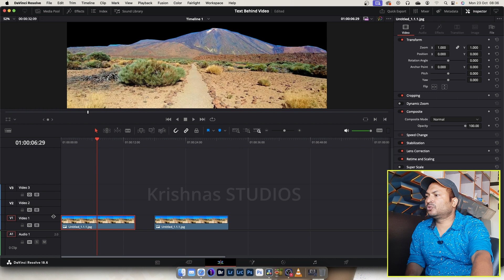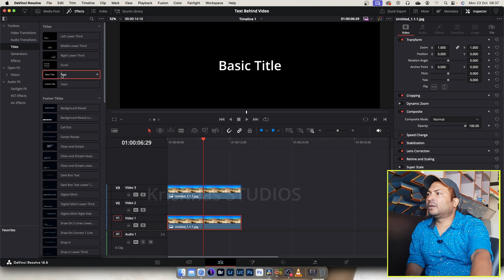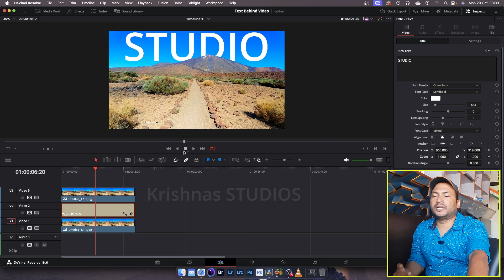Text Behind Picture Effects In Davinci Resolve 18.6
krishnas studios
split screen
adobe premiere pro
adobe ai
4 split screen effect in premiere pro
photoshop ai
adobe ai
adobe firefly
adobe photoshop generative fill
black and white effects
photoshop tutorial in hindi
premiere pro ai,filmora
Final Cut Pro
DaVinci Resolve new update
photoshop new update
premiere pro ai
after effects ai
adobe ai
freeze frame
adobe firefly
DaVinci Resolve
after effects new update
premiere pro new update
premiere pro hindi tutorial
adobe photoshop beta
ai adobe
background remove
how to remove in photoshop
photoshop 2023
adobe background remover
change background in photoshop
remove background
adobe beta
krishnas studios
spot remove
background
adobe photoshop beta
photoshop 2023
adobe ai
adobe firefly
capture one
adobe photoshop
photoshop remove in background
remove backround
face clean
how to clean face in photoshop
remove acne in photosho
Krishnas studios
passport photo
photo
background
adobe photoshop beta
photoshop tricks